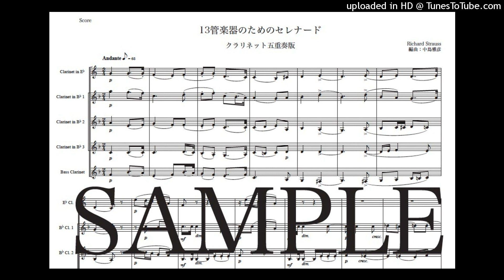リヒャルト・シュトラウス「13管楽器のためのセレナード」クラリネット五重奏版（編曲：中島雅彦）